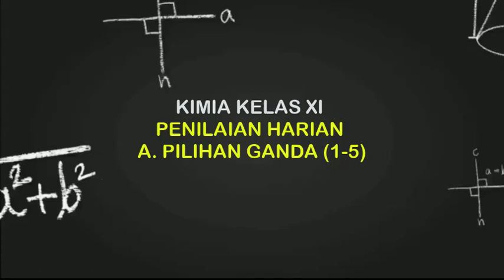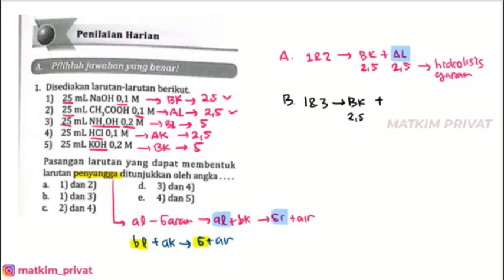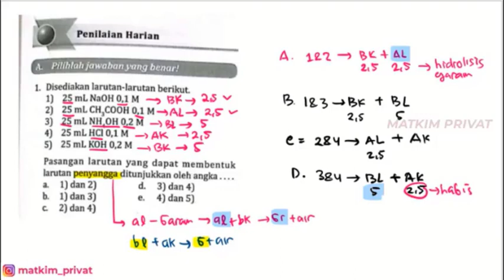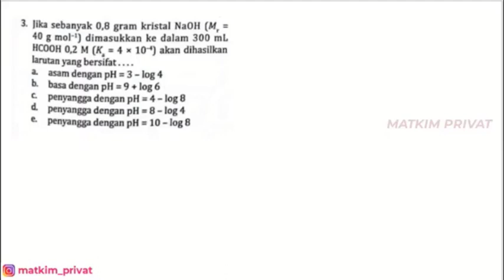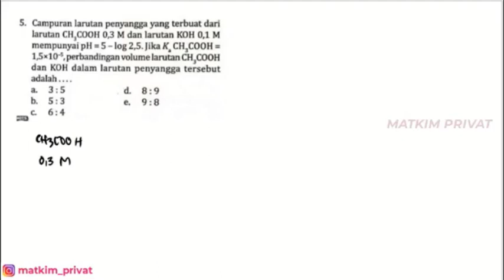Larutan Penyangga Penilaian Harian A(1-20) Part 1(1-5) Kimia Kelas XI (PR Intan Pariwara)